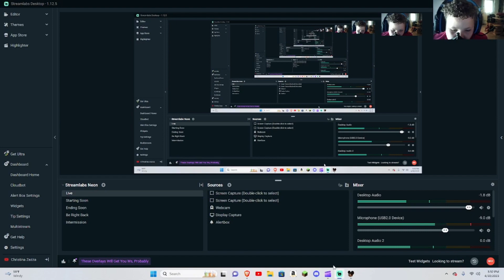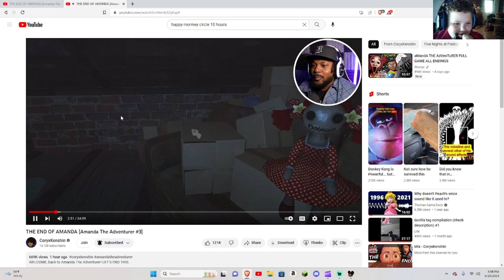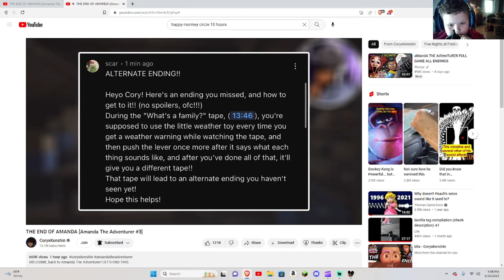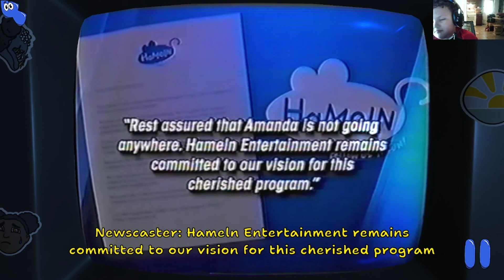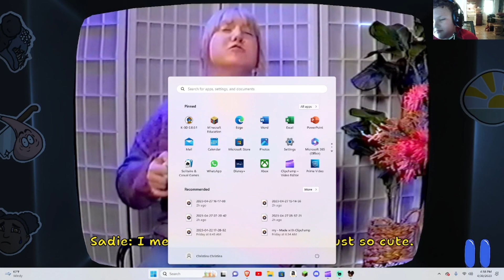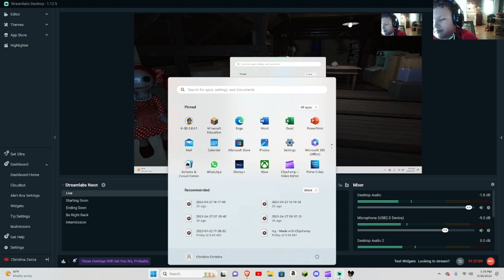Amanda the Adventurer My Playthrough The End